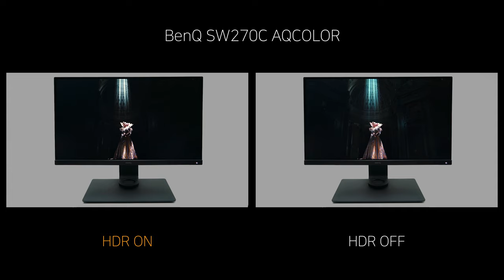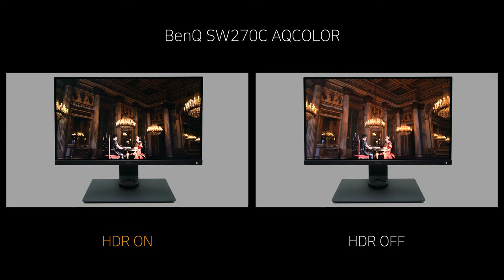Video HDR ON vs OFF - BenQ SW270C AQCOLOR